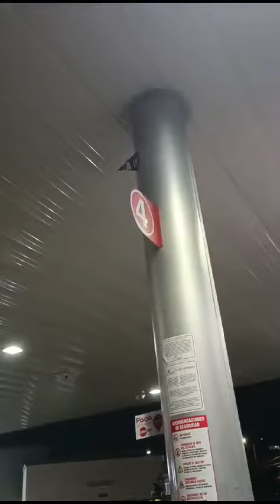Denuncia Ciudadana Bogota D.C